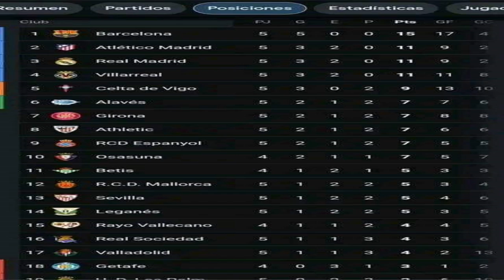El Barcelona FC lidera en el campeonato español.